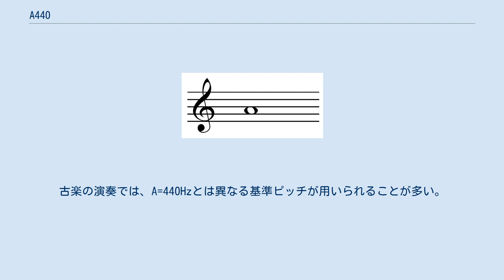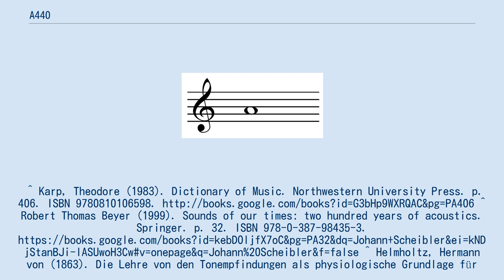A440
A440 Play. A440は、中央ハのすぐ上のイである一点イを周波数440Hzとすることであり、一般的な調律の際の音高（ピッチ）の標準である。
A=440Hzとも表記する。
 A=440Hzが標準となる以前は、多くの国や団体で、オーストリア政府が1885年に勧告したA=435Hzを使用していた。
これは1860年代からフランスの標準であったものでもある。
 ヨハン・シャイブラーは音高を測定するトノメーターの開発の後、1834年にA=440Hzを標準とすることを推奨した、そしてそれは同じ年にドイツ自然史協会に承認された。
アメリカの音楽産業界では1926年にA=440Hzを非公式の標準とし、楽器製造で使用された。
1936年に米国規格協会(ASA)は、中央ハの上のイ（一点イ）を440Hzに調律するよう勧告した。
1939年にロンドンで行われたISAによる国際会議でA=440Hzが採択された。
この標準が1955年に国際標準化機構(ISO)にISO 16として採用された（1975年に再確認）。
現在ではA440は音響器材の較正や楽器の調律の標準として用いられている。
 科学的ピッチ表記法ではA4と表記される。
これは、A440が属するオクターブが、標準的な88鍵のピアノで4番目のC（ハ）から始まるからである。
MIDIでは69である。
 88鍵のピアノ。
上下にオクターブの数字を記載し、中央ハを水色、一点イを黄色で示している。
 A=440Hzがコンサートピッチとして、イギリスやアメリカ合衆国では広く使用されている。
大陸ヨーロッパでは440Hzから444Hzの間で幅がある。
古楽の演奏では、A=440Hzとは異なる基準ピッチが用いられることが多い。
現在バロック音楽の演奏にあたっては、A=440Hzより半音低いA=415Hzが最も一般的に用いられている。
古楽器#古楽器の調律も参照。
 ラジオなどの時報では、440Hzの予告音の後に880Hzの音で正時を知らせる。
^ Karp, Theodore (1983). Dictionary of Music. Northwestern University Press. p. 406. ISBN 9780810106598. ^ Robert Thomas Beyer (1999). Sounds of our times: two hundred years of acoustics. Springer. p. 32. ISBN 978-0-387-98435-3. ^ Helmholtz, Hermann von (1863). Die Lehre von den Tonempfindungen als physiologische Grundlage für die Theorie der Musik, p.29. J. Vieweg. ^ a b NBS Technical News Bulletin, pp. 120-121, August 1957 ^ George Martin (2008). The Opera Companion. Hal Leonard Corporation. ISBN 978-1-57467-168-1. ^ ISO 16:1975 Acoustics -- Standard tuning frequency (Standard musical pitch). International Organization for Standardization. (1975). ^ Franz Nistl, Table of European orchestra tunes, p...